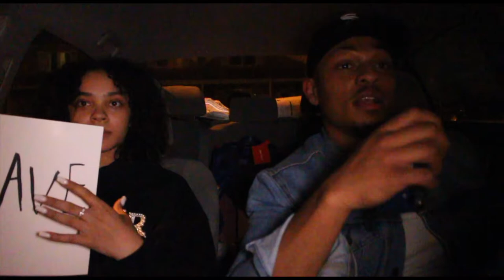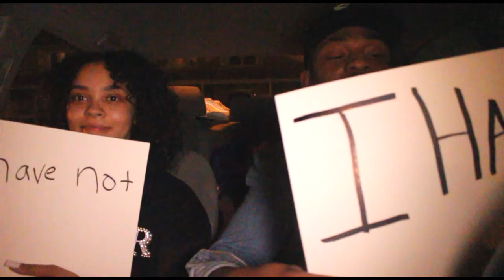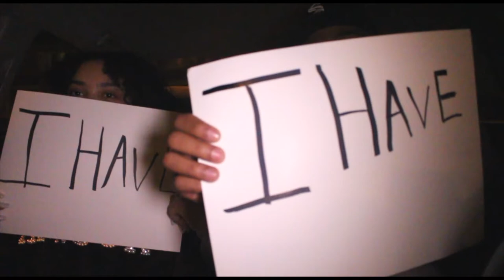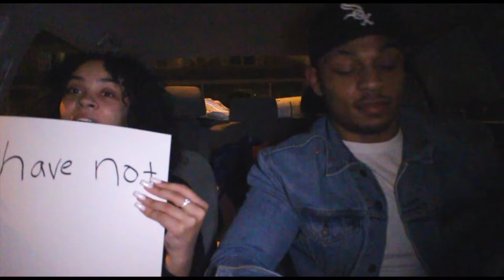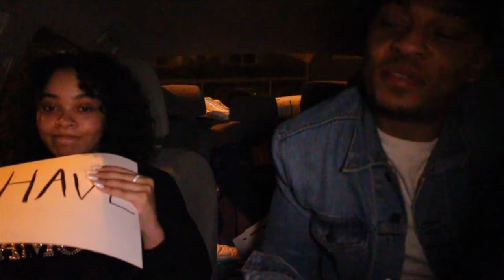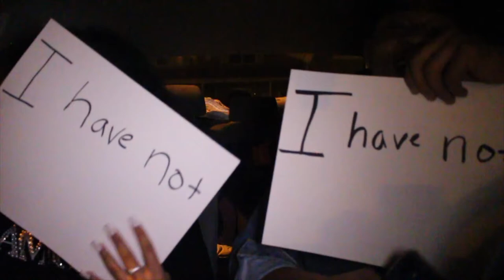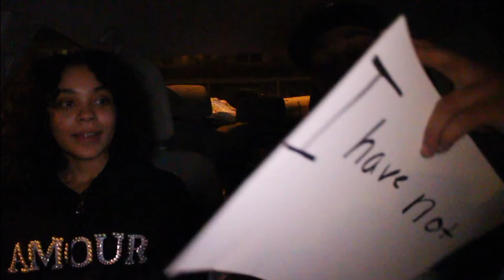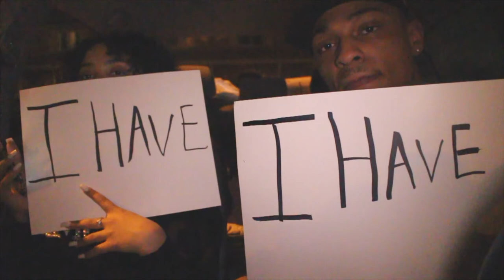JUICY NEVER HAVE I EVER WITH @ALEXISRXNAE.....😳🤣